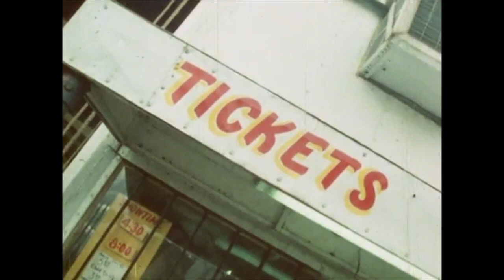You Are Wonderful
Hey heres a spotify link why dontcha

Made this song and video pretty quickly, so it's a little rough. Hope you dig it.
Found footage from Archive.org.